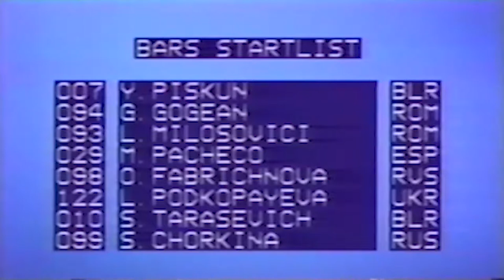000 BARS START LIST 1994 WAG Europeans Championships